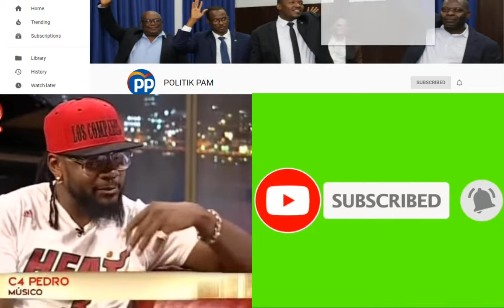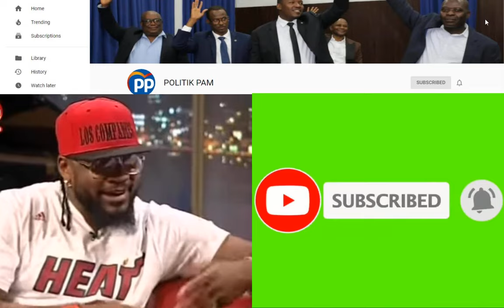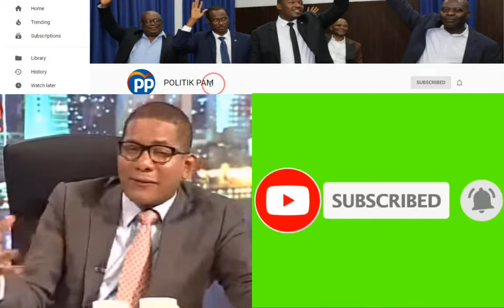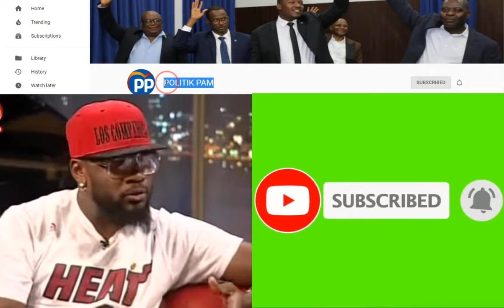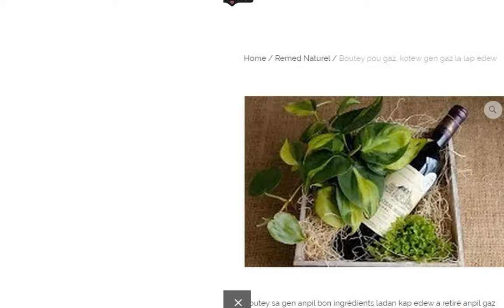MEN KIJAN LAPOLIS ARETE TOWO BANDI SA